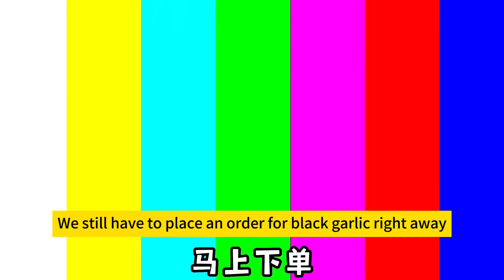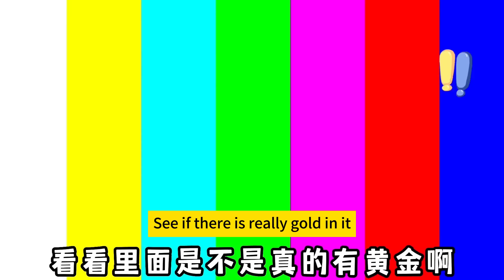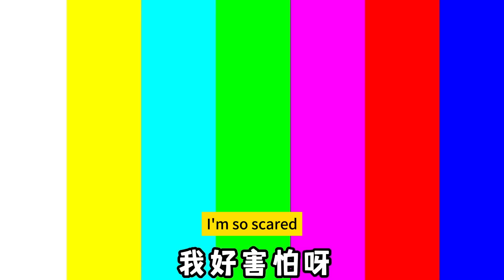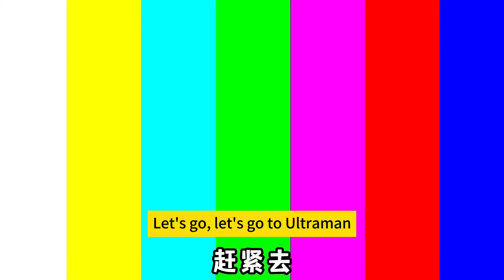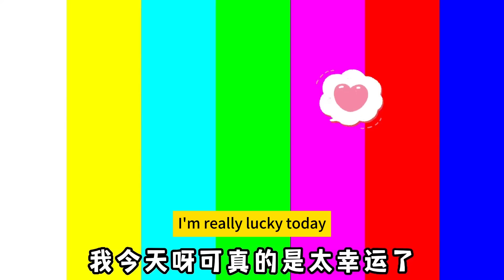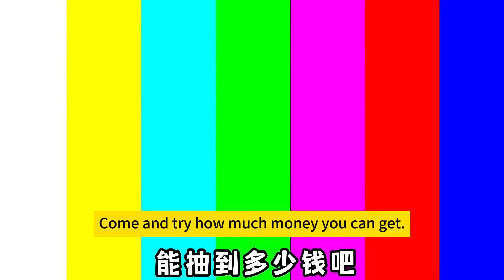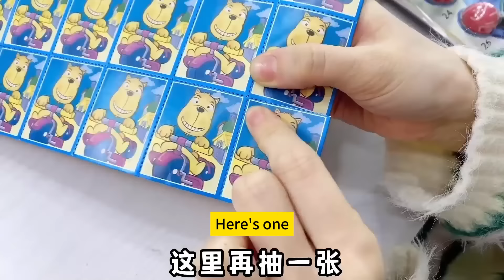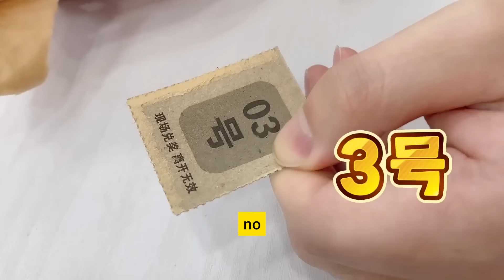Fun treasure hunt! Have you ever eaten this food? Diamonds can be removed inside!challenge